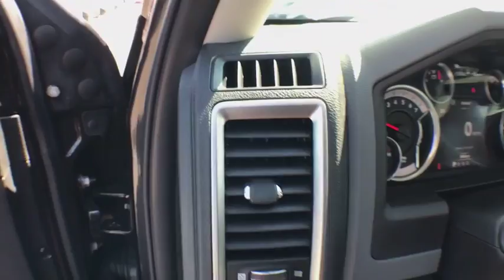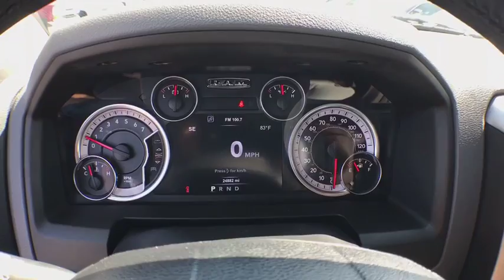2015 Ram 1500 Coopersville, Muskegon, Grand Rapids, Grand Haven, Hudsonville, MI BB4578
Brilliant Black Crystal Pearlcoat U 2015 Ram 1500 available in Coopersville, Michigan at Betten Baker Chevy Buick. Servicing the Muskegon, Grand Rapids, Grand Haven, Hudsonville, MI area.

Brilliant Black Crystal Pearlcoat 2015 Ram 1500 Outdoorsman 4WD 8-Speed Automatic 3.6L V6 24V VVT LIFETIME POWERTRAIN WARRANTY, 3.6L V6 24V VVT, 4WD, 17 x 7 Aluminum Chrome Clad Wheels, 32 Gallon Fuel Tank, 6 Month Trial (Reg. Required), 6 Month Trial (Registration Required), 8.4 Touchscreen Display, Accent Fender Flares, Anti-Spin Differential Rear Axle, Ash Tray Lamp, Auto-Dimming Exterior Mirrors, Black Door Handles, Black Exterior Mirrors, Body Color Grille, Class IV Receiver Hitch, Electroluminescent Instrument Cluster, Exterior Mirrors Courtesy Lamps, Exterior Mirrors w/Heating Element, Exterior Mirrors w/Supplemental Signals, Fog Lamps, For Details Go To DriveUconnect.com, Front & Rear Rubber Floor Mats, Full Length Upgraded Floor Console, Glove Box Lamp, GPS Antenna Input, Harman Radio Manufacturer, Integrated Voice Command w/Bluetooth, Leather Wrapped Steering Wheel, Luxury Group, Media Hub (SD, USB, AUX), Nav-Capable! See Dealer for Details, Outdoorsman Badging, Outdoorsman Group, Overhead Console w/Garage Door Opener, Power Folding Mirrors, Power Heated Fold-Away Mirrors, Protection Group, Quick Order Package 22T Outdoorsman, Radio: Uconnect 8.4A AM/FM/SXM/BT, Rear Dome w/On/Off Switch Lamp, Rear Extra HD Shock Absorbers, Rear-View Auto-Dimming Mirror w/Microphone, Remote SD Card Slot, Remote Start & Security Group, Remote Start System, Security Alarm, SIRIUSXM Satellite Radio, Steering Wheel Mounted Audio Controls, Sun Visors w/Illuminated Vanity Mirrors, Tow Hooks, Uconnect Access, Underhood Lamp, Universal Garage Door Opener.brbrRecent Arrival! Odometer is 9198 miles below market average!brbrCertification Program Details: A Lifetime of Peace of Mind At Betten Baker Chevrolet Buick Coopersville, serving West Michigan and beyond, we want you to always have a great car experience. In order to offer you a peace of mind when purchasing a pre-owned vehicle, we are proud to offer a Lifetime Limited Powertrain Warranty. We know that a pre-owned car, SUV, or truck is an investment, and we want to invest in you, as well as your relationship with us. The best part about our Lifetime Limited Powertrain Warranty is that it comes at no additional cost to you. Awards:br  * Green Car Journal 2015 Green Truck of the Year   * 2015 KBB.com 15 Best Family CarsbrBased on 2017 EPA mileage ratings. Use for comparison purposes only. Your mileage will vary depending on how you drive and maintain your vehicle, driving conditions and other factors.brbrbrReviews:brbr  * Supple ride; optional fuel-efficient diesel V6; excellent eight-speed automatic transmission; refined and quiet cabin; useful tech features. Source: Edmundsbr  * Function has never had a more impressive form. The exterior of the Ram 1500 is re-engineered to look and perform better. With active aerodynamics and an upgraded front fascia, it's both beautiful and powerful. Available RamBox Cargo Management System offers lockable, lighted, drainable storage - perfect for storing tools, gear, and beverages. With new fabrics and leather trim choices for seats the interior of the Ram 1500 feels as good as it looks. From the displays to the stitching, it's the most sophisticated Ram Truck experience yet. The 7-inch premium customizable screen lets you know what's going on inside, outside, and under the hood. With the Uconnect Access System, your truck can do double duty as a mobile office or entertainment center. The available 8.4-inch touchscreen offers available features like interior climate control and 3-D terrain maps. Bluetooth wireless connectivity, voice command, and steering wheel-mounted buttons mean you're always in complete control. Whether it's the legendary power of a 5.7L HEMI V8, the potent and efficient 3.6L Pentastar V6 with Best-in-Class fuel economy, or the 3.0L EcoDiesel V6 with exceptional torque and best fuel economy of any full-size pickup, there is an engine configuration right fo